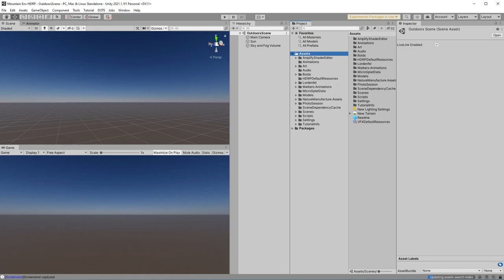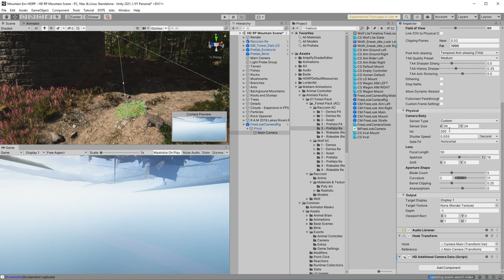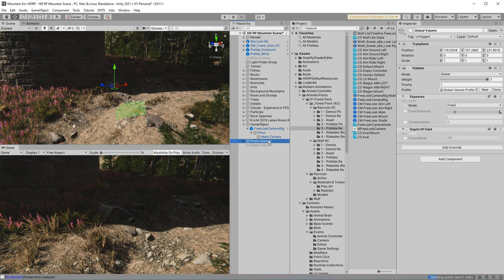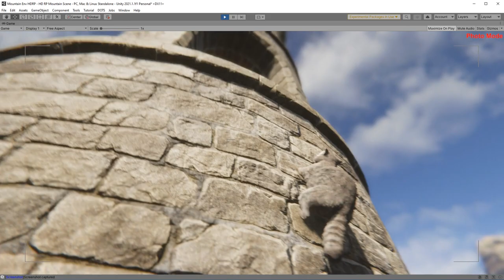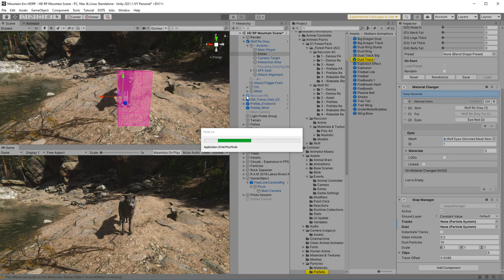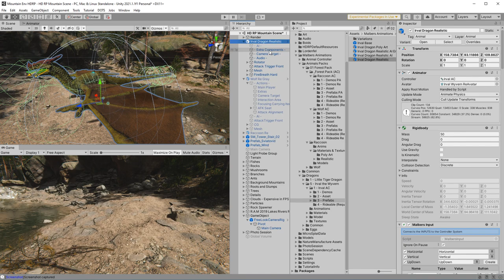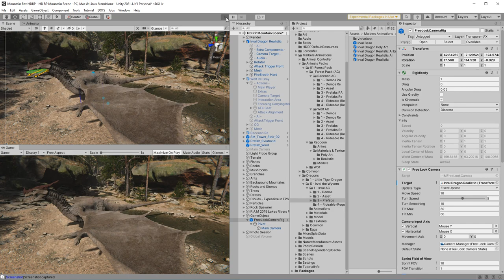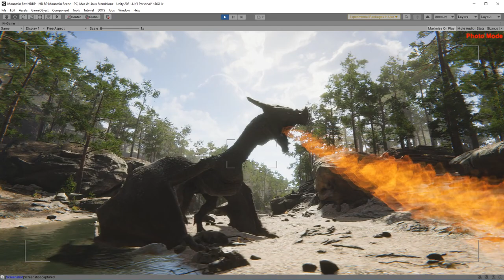Photo Session with Raccoon, Wolf and Irval the Wyvern in Mountain Environment - Timelapse (sort of)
An update to the Realistic Raccoon with fur cards was recently released, i.e. fur that's similar to the one you saw in the recent Wolf video. Oh by the way, there's a Unity Sale for the Malbers Poly Art Animals on Thursday, 15th April. Although I'm more into realistic look, I can highly recommend the poly art animals as well:

The animations are AAA quality.

I've been creating screenshots and videos for quite some time now and thought I'd need finer control over them. So I created a free tool called Photo Session. It's currently in Beta, but works just fine so far. Basically you can pause your game with it and fly around with the camera and take photos. This works during Play mode inside the Unity Editor and in the Build. You can even take photos which are of higher resolution than your screen resolution. Even 8K. I predefined the settings up to 16K resolution, it's only a number after all.

Yesterday I learned that it's very easy to have the Raccoon climb trees and walls and such. All you need to do is add a collider to the gameobject and assign it the "Climb" tag. Then with the Raccoon press the E key and it'll climb up.

Another update was with Lordenfel. It became even more awesome, e. g. you have prefabs now for towers.

I thought I'd combine those updates in a video which also showcases my Photo Session tool.

So to sum this video up: I opened the Mountain Environment demo scene, added a Lordenfel Tower and the Realistic Raccoon, Realistic Wolf and Irval the Wyvern. I wired the animals so that I can control them. I also added Photo Session which at the click of a keyboard shortcut (F12 in my case) puts the game in pause mode and lets you fly around and take photos.

Instead of a gameplay video I thought I'd show you how you can do stuff like that yourself. It's fun. If you give it a try, please do share your screenshots 😀